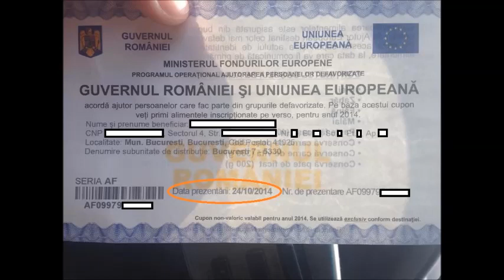Cupoanele inainte de vot, alimentele dupa!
Cupoanele inainte de vot, alimentele dupa! O mita electorala marca Ministerul Muncii. Autor: Rovana Plumb!